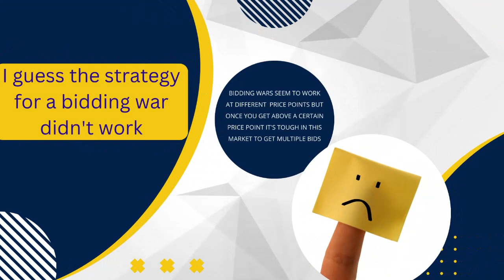Oakville On Bronte Housing Market Update Bronte Tuesday Tell All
Oakville On Bronte Housing Market Update